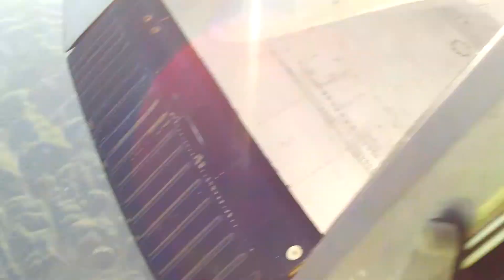They're Back Boogie 2014 jump 3